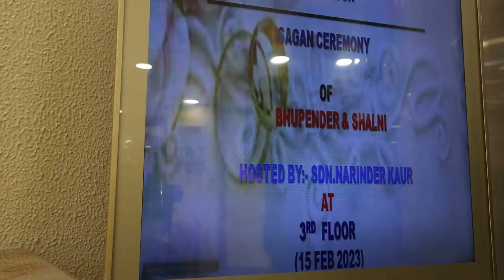Teaser Bhupender weds Shalini